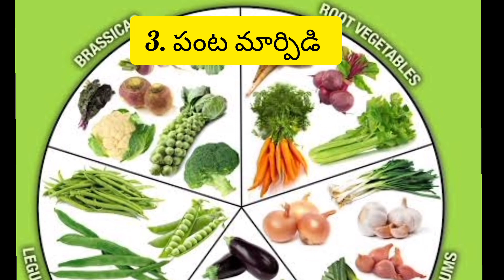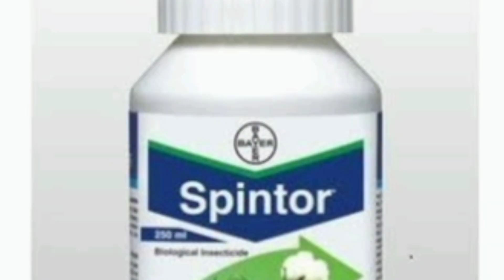మిరప వ్యాధులు వాటి లక్షణాలు మరియు నివారణ@alluraiahmannem1999